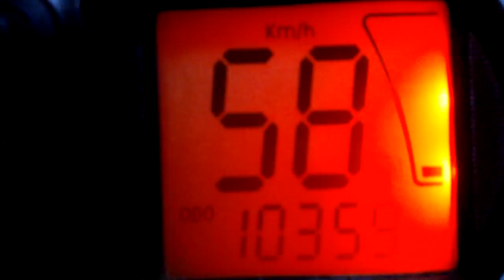Aprilia RX 50 - Dashboard problem! (problema al display)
- Display problem with my Aprilia Rx 50! What can be causing this problem?

- Problema al Display della mia Aprilia Rx 50! Che cosa potrebbe essere a causare questo problema?